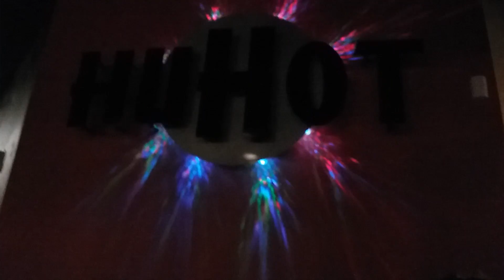Smell What's Cooking? Feel @ Home! See Tasty Food Cooked Before 👀's Hear?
Warning: clickbait. You've been warned.

Hu Hot.
Wait, what?
Hu Hot!
Come again?
Hu Hot?
Who hot? You hot!

Eh 😔

Sorry guys & gals.. slow news day.